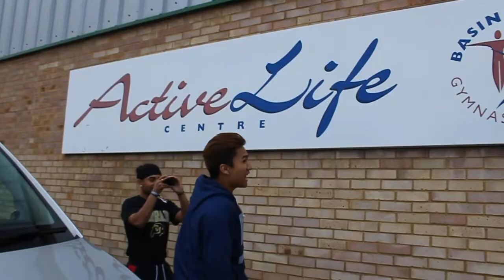EP 17- HE DID WHAT!!!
songs by Arizona Zervas - living facts
Arizona Zervas - homies
Mike stud - 21 sadness